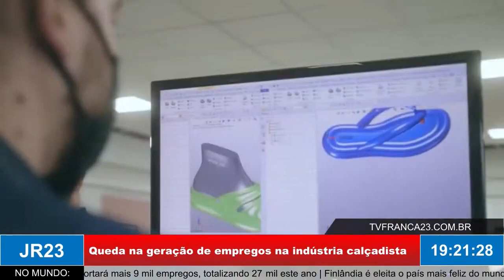Queda na geração de empregos na indústria calçadista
Matéria do JR 23, edição de segunda-feira, 20 de Março de 2023.